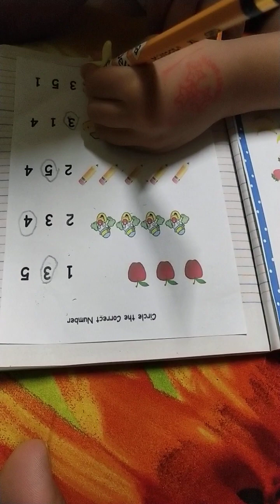TRACING LETTER AND ANSWER NUMBER MY ASD SONS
rhea bicolana